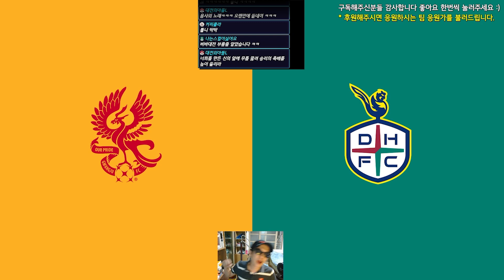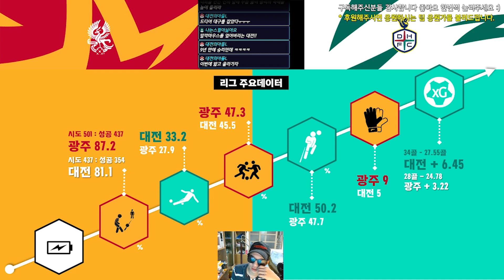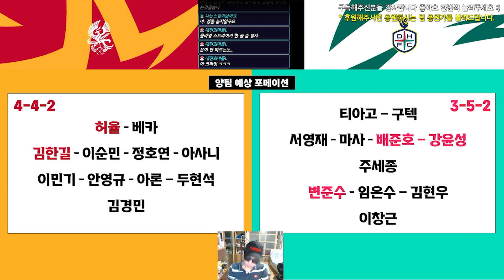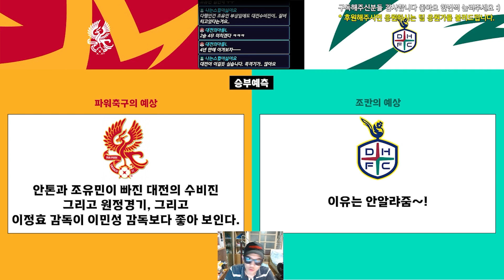2023 K리그 25라운드 프리뷰 ① : 광주 FC vs 대전 하나시티즌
승격팀 동기로 굉장히 리그에서 센세이셔널한 모습을 보여주는

광주와 대전의 대결!

두팀은 올시즌 2차례 대결에선 승부를 가리지 못했다.

올스타 브레이크 이후 팀의 문제점을 재정비한 두팀이기에
이번에는 반드시 승점 3점을 가져온다는 각오로 차있다.

승자는?